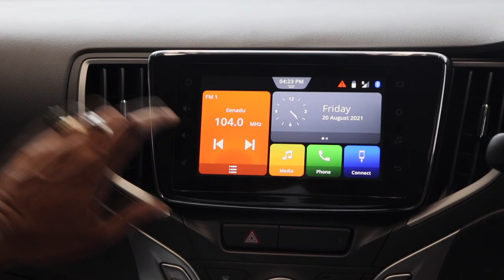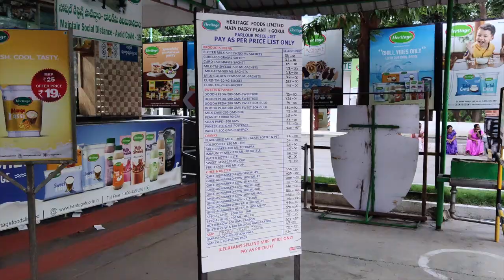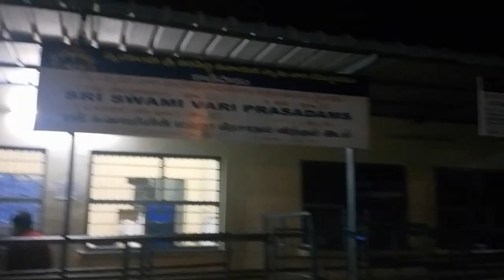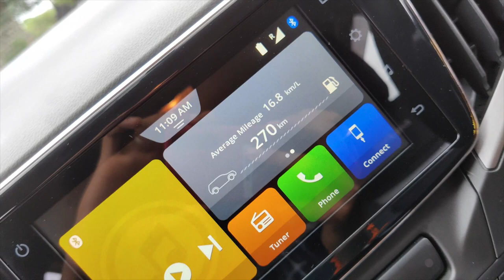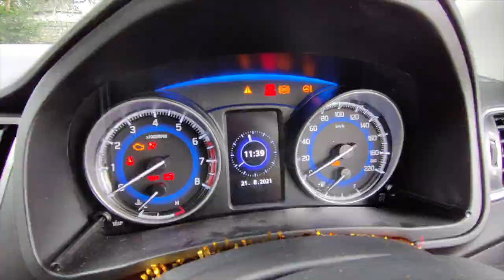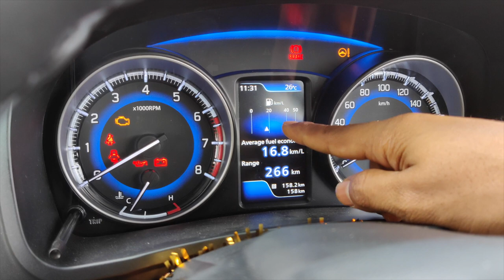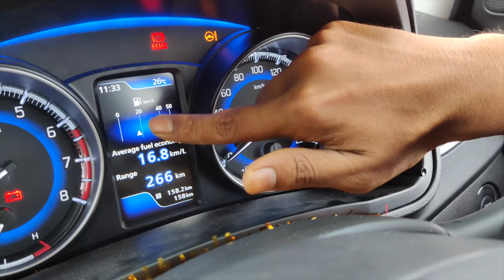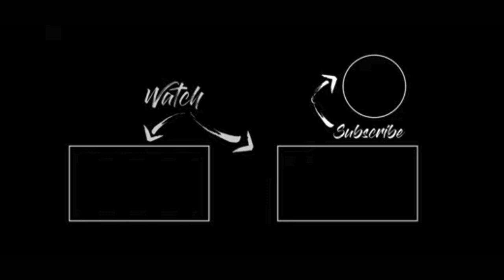Taking Delivery of Our 2021 Maruti Suzuki Baleno Zeta Facelift | Car Delivery | Vlog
This video is about we bought a new BS-6 baleno zeta car. we went to nexa showroom Tirupathi and car delivery was done then we went to kanipakkam temple and we did pooja to the car and came back to home. In final touching, we explained each and every specification of car with detail manor.
for future video
Thanks for your support✌😍

Mi power bank =

Ulanzi tripod =

Portronic c-connect hub for MacBook =

Sandisk 64gb memory card =

Sandisk 64gb memory card for camera =

Sandisk 128gb sd card =

MacBook Pro =

Add me as your friend 😍💞❤
Music are used from youtube no copyrights channel you can use it for your channel